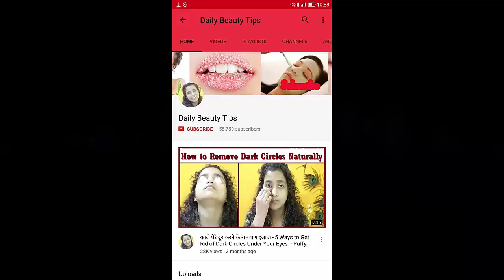Sugaring Wax Recipe and Tutorial || Live Demonstration!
DIY sugar wax recipe/tutorial
Waxing Hair Removal Tutorial Compilation on how to remove hair from your body with wax naturally and for those interested in :

Here are two different methods of using sugaring for 100% natural, safe hair removal. I find sugaring to be far less painful than regular waxing, and more convenient than shaving. Just remember to cleanse properly, hold the skin taut to avoid bruising, and exfoliate properly for a few days after sugaring for best results.
follow the recipe
Hard sugar wax:
2 cups sugar
1/4 cup lemon juice
1/4 cup water

Soft sugar wax:
1 cup sugar
1/4 cup lemon juice
1/4 cup water

Don't forget to leave a big comment on my video.